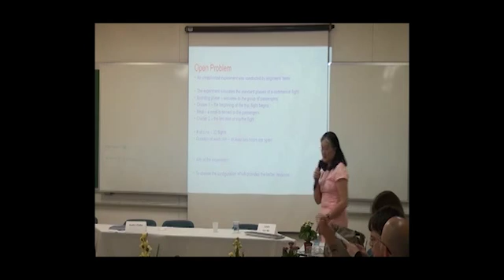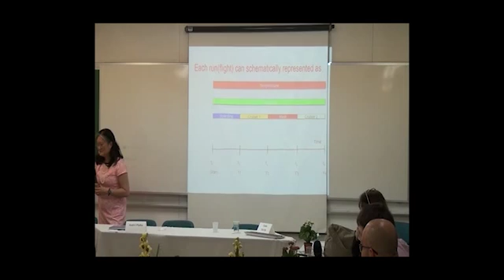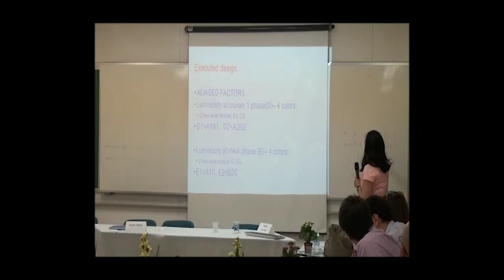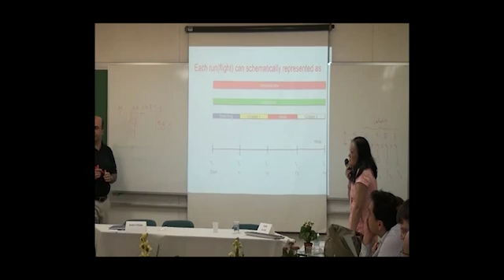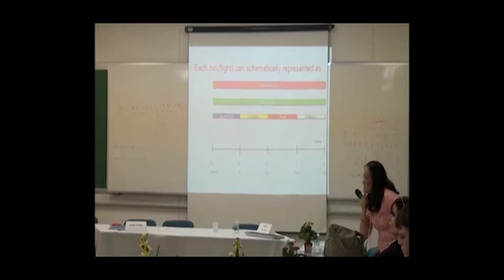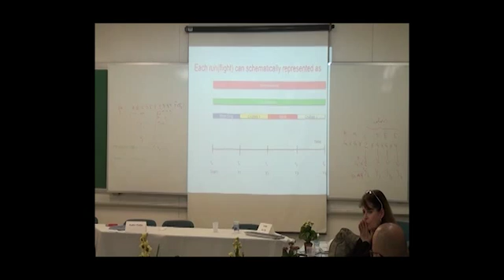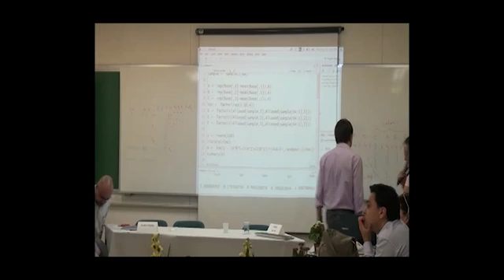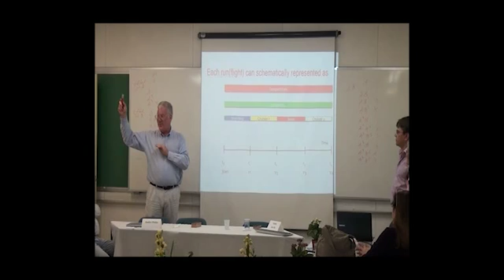4- Open Problem I & Free time for discussion amoing the participants